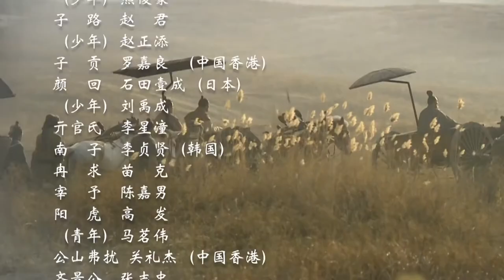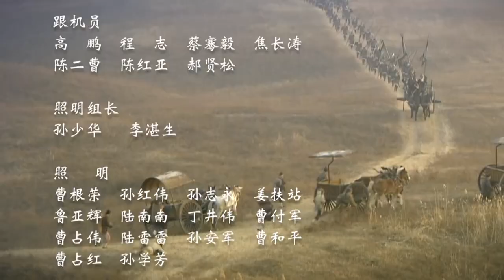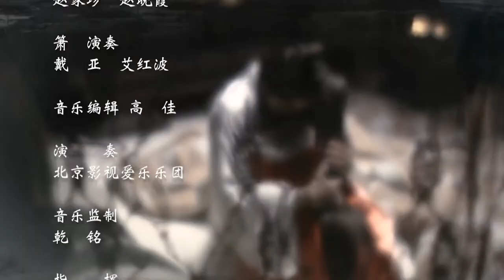【历史传奇】孔子 Confucius 第04集 1080P【赵文瑄 罗嘉良 徐百卉 关礼杰】